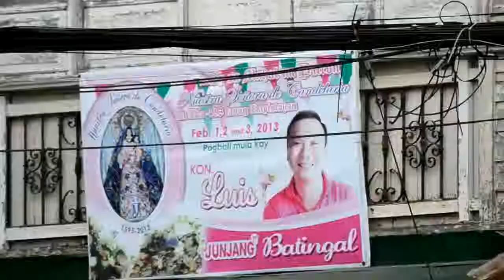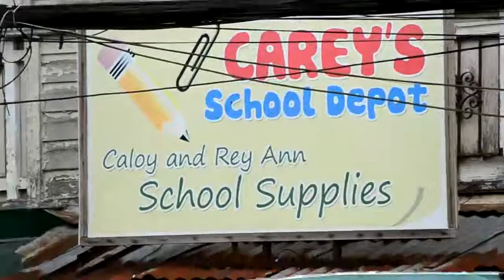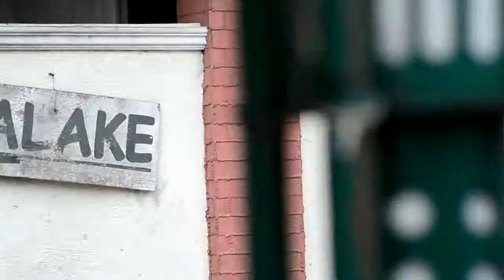FINALS HW 1 VITERBO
DFM1 DOCFILM